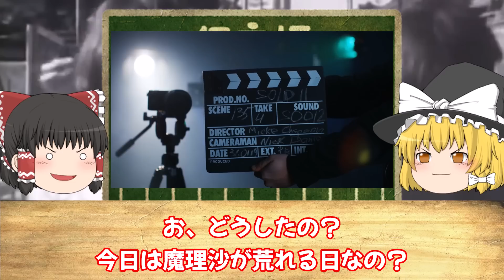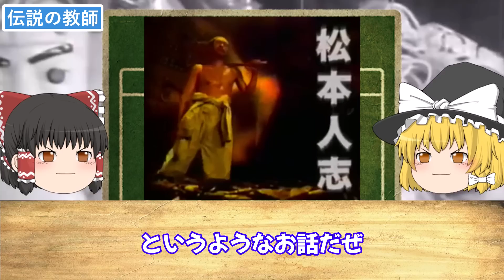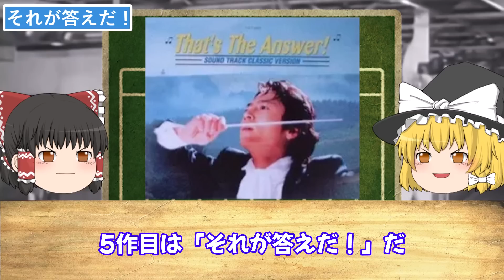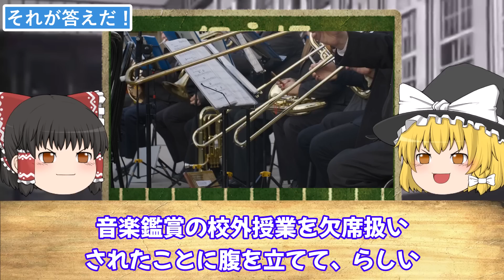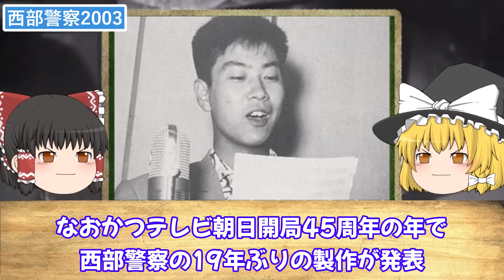【ゆっくり解説】昭和世代の俺たちが観てた「放送禁止になったドラマ」9選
今回は「昭和世代の俺たちが観てた「放送禁止になったドラマ」9選」
について

▼目次▼
00:00 オープニング
00:30 エコエコアザラク
03:01 伝説の教師
06:13 お金がない！
08:45 リップスティック
11:05 それが答えだ！
13:52 悪魔のKISS
15:42 ぼくらの勇気 未満都市
18:20 怪奇大作戦
21:38 西部警察2003